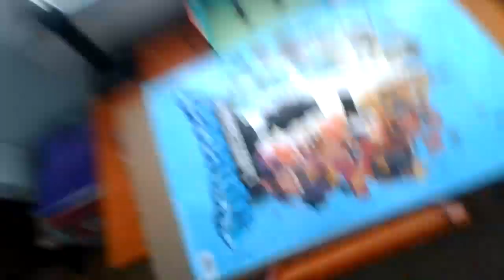Today is my first Vlog + the most windiest day ever ;0